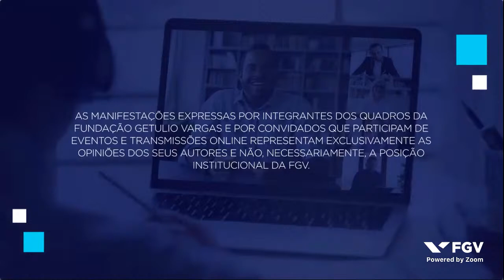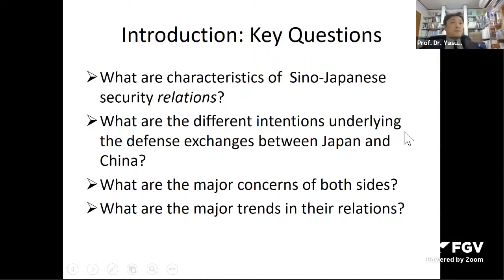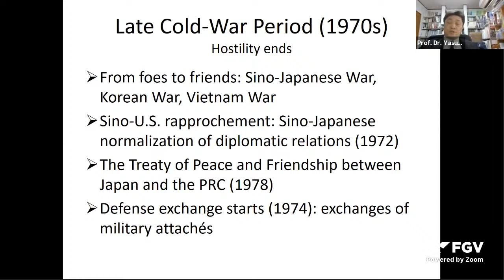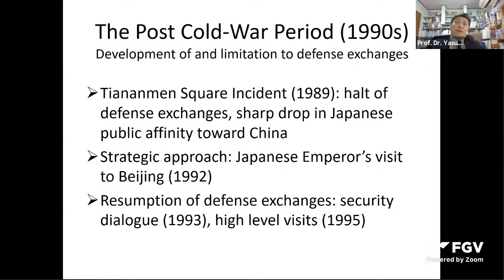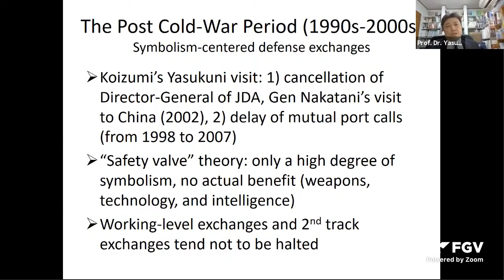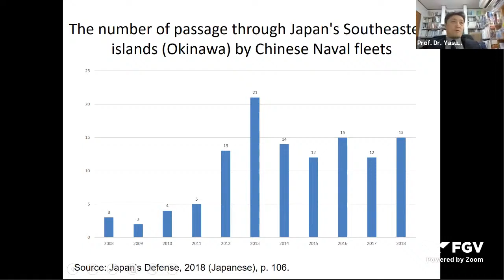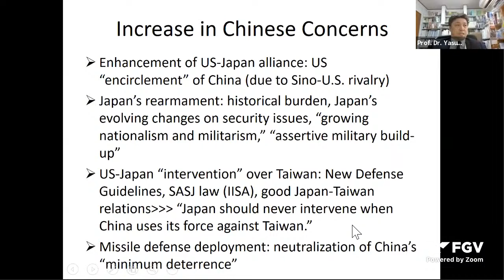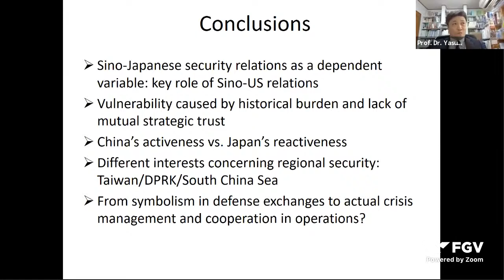Webinar | Japan-China Contemporary Relations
O quarto evento do Ciclo de Palestras sobre o Japão, organizado pela FGV RI em parceria com a Japan House São Paulo conta com a participação do Prof. Dr. Yasuhiro Matsuda. Professor de Política Internacional da Universidade de Tóquio, Dr. Matsuda abordará o tema "Japan-China Contemporary Relations".

Palestrante:
Prof. Dr. Yasuhiro Matsuda - Professor de Política Internacional da Universidade de Tóquio

Moderadores:
Pedro Brites - Vice-Coordenador do curso de Relações Internacionais (FGV RI)
Luana Margarete Geiger - Assistente (FGV RI)

O evento é transmitido em inglês, sem tradução simultânea.
Este foi um evento promovido pela FGV Relações Internacionais no dia 10/12/2020